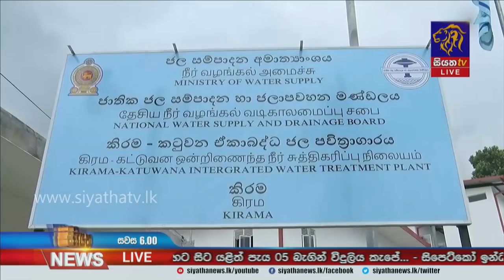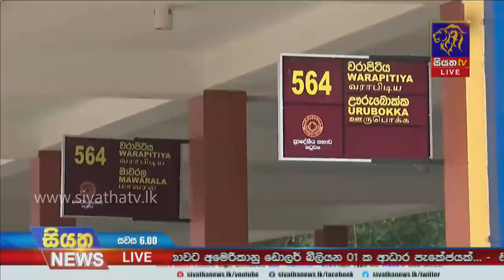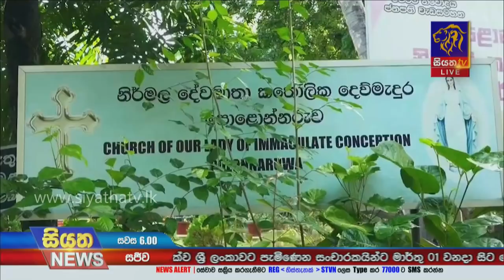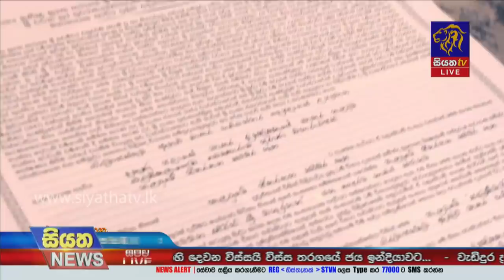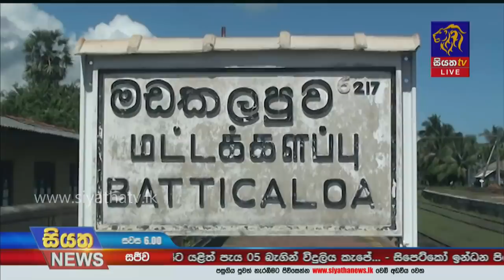Siyatha News | 06.00 PM | 27 - 02 - 2022